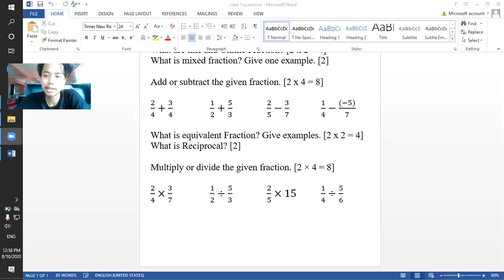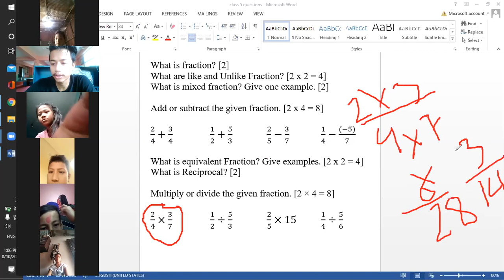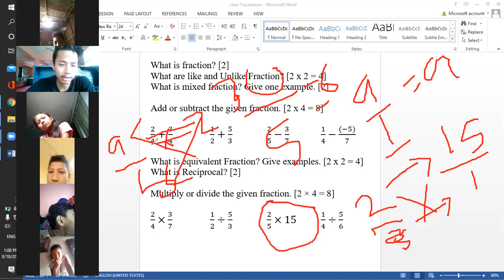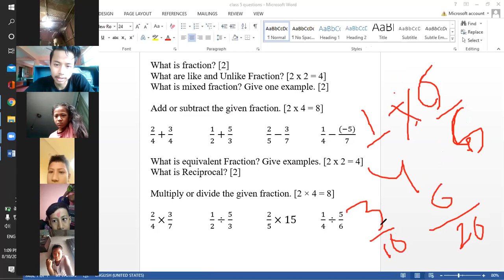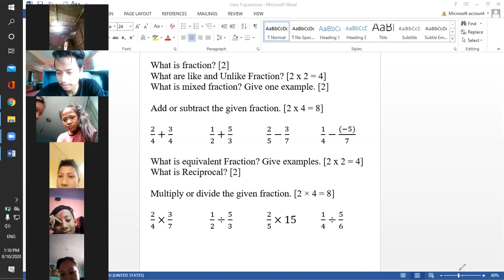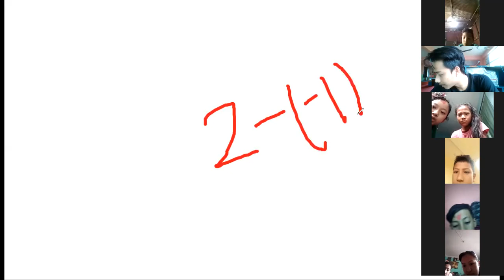Grade 5: Test paper solving